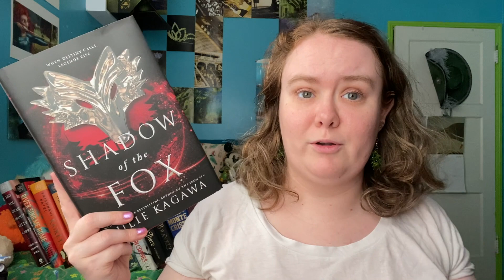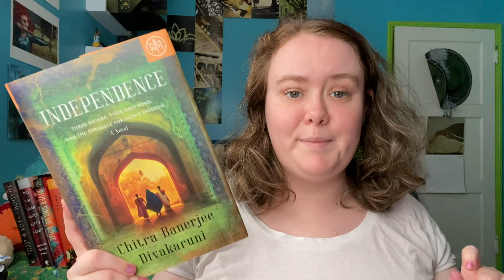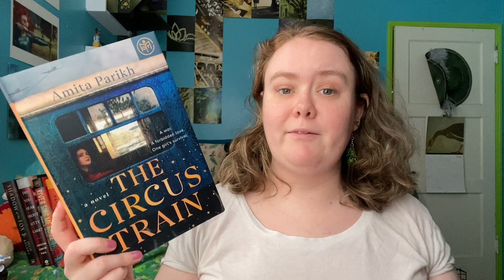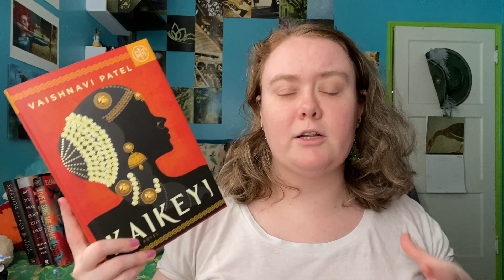10 Books to Read if You Liked “Shadow of the Fox”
I was inspired to do this video by another video I have planned, What Anime to Watch if You Enjoyed “Shadow of the Fox” (linked below, coming out next Friday, 06/23). So here’s a list of 10 books (and 3 honorable mentions) to read if you like Julie Kagawa’s “Shadow of the Fox.”

Please note that this list is a combination of books with either similar plots or similar vibes (sometimes both). I do try to distinguish this in the video itself, as the books are merely in order of placement on my bookshelves.

What to Read if You Like “Shadow of the Fox”
📚 The Count of Monte Cristo, Alexandre Dumas
📚 Bravely, Maggie Stiefvater
📚 Almost There, Farrah Rochon
📚 Six Crimson Cranes, Elizabeth Lim
📚 The Dragon’s Promise, Elizabeth Lim
📚 Independence, Chitra Banerjee Divakaruni
📚 As Long as the Lemon Trees Grow, Zoulfa Katouh
📚 The Circus Train, Amita Parikh
📚 Kaikeyi, Vaishnavi Patel
📚 River Sing Me Home, Eleanor Shearer

Honorable Mentions (Books I haven’t read yet)
📖 Legendborn, Tracy Deonn
📖 Bloodmarked, Tracy Deonn
📖 Did You Hear About Kitty Karr, Crystal Paul Smith

⬇️ Links mentioned
9 Animes to Watch if You Enjoyed “Shadow of the Fox” (link to come)

🔗 Other Socials